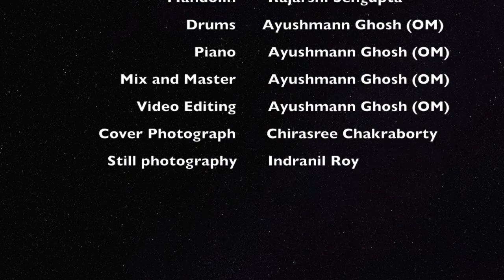WRITO'R DESH || ঋতঃ'র "দেশ" || A Musical Mirror Of Time || Raag DESH || Independence day Special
WRITO creations

Directed and Composed by : Mome Roy

Artists:
Alyasha Akil
Aishwariya Jha
Aryahi Bhattacharya
Lahari Guha
Sanavi Nag
Mitashi Mahaknd
Udita Mullick
Ashmi Mullick
Soumik Mullik
Dhimahi Mullick
Udita Bakshi
Sampriti Sen
Wrivisha
Stavan Jain
Vineeta Jain
Nabhya Dubey
Diparnita Dey
Eshna Dey
Dipanwita Dasgupta
Sneha Shaw
Parisha Mitra
Aryamik Dasgupta
Sumitro Majumdar
Indrakshi Roy
Spriha Roy Chowdhury
Hemanga Banerjee
Ayushmann Ghosh (OM)
Nanda Basu
Sharmistha Dhar
Madhoby Bhattacharya
Sharanya Mitra
Mome Roy

Music director - Mome Roy
Tabla - Tuhin Sengupta
Sitar - Shri Raghab Chatterjee
Sarod - Soumabha Bhusan Chakraborty
Mandolin - Rajarshi Sengupta
Drums - Ayushmann Ghosh (OM)
Piano - Ayushmann Ghosh (OM)
Mix and Master - Ayushmann Ghosh (OM)

Video and Photography Credits:
Video Editing - Ayushmann Ghosh (OM)
Cover Photograpy -  Chirasree Chakraborty
Still photography - Indranil Roy

Special Thanks:
Smt Shirin Sengupta Nath
Chirasree Chakraborty
Shri Shoumabha Bhushan Chakraborty
Shri Rajarshi Sengupta
Arun Roychowdhury
Indranil Roy
Nandu Basu